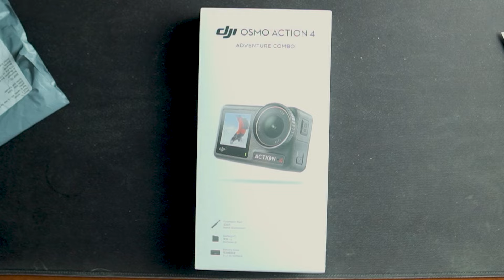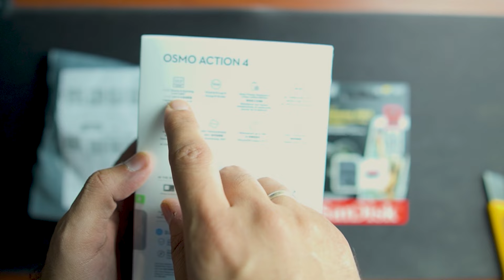Unboxing DJI Osmo Action 4 Adventure Combo Unboxing 2024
DJI Osmo Action 4

Thanks
Nouman